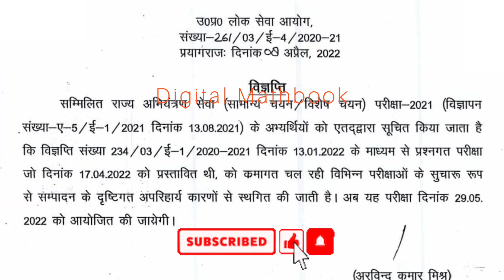UPPSC AE Exam Postponed।uppscexamdate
uppsc ae exam date 2022
uppsc ae exam
uppsc ae exam date 2021
uppsc ae syllabus
uppsc ae sarkari result
uppsc ae previous year paper
uppsc ae exam date
uppsc ae postponed
uppsc ae admit card
uppsc ae admit card 2021
uppsc ae age limit
uppsc ae answer key
uppsc ae advertisement
uppsc ae admit card 2020
uppsc ae application form 2022
uppsc ae advertisement 2021 pdf
uppsc ae book
uppsc ae book pdf
uppsc ae book made easy
uppsc ae book civil
uppsc ae book mechanical
uppsc ae basic pay
uppsc ae book ies master
uppsc ae best test series
uppsc ae cut off
uppsc ae cut off 2020
uppsc ae civil
uppsc ae civil syllabus
uppsc ae cut off 2019
uppsc ae civil previous year paper
uppsc ae civil test series
uppsc ae cut off 2020 pdf
uppsc ae detailed syllabus
uppsc ae department
uppsc ae date
uppsc ae date 2021
uppsc ae department preference
uppsc ae date 2022
uppsc ae date of exam
uppsc ae detailed solution
uppsc ae exam postponed
uppsc ae exam 2022
uppsc ae exam pattern
uppsc ae electrical
uppsc ae test series
uppsc ae freejobalert
uppsc ae form
uppsc ae full form
uppsc ae free mock test
uppsc ae final cut off 2020
uppsc ae form last date
uppsc ae form 2022
uppsc ae final result 2020
uppsc ae grade pay
uppsc ae gs syllabus
uppsc ae gs book
uppsc ae general studies
uppsc ae gs notes pdf
uppsc ae general studies book made easy
uppsc ae general studies book
uppsc ae general hindi notes pdf
uppsc ae hindi syllabus
uppsc ae hindi book
uppsc ae hindi previous year paper
uppsc ae hindi
uppsc ae hindi book made easy
uppsc ae hindi notes pdf
uppsc ae hindi paper
uppsc ae hindi course
uppsc ae interview
uppsc ae in hand salary
uppsc ae interview marks
uppsc ae interview quora
uppsc ae in hand salary quora
uppsc ae ies master test series
uppsc ae ies master book
uppsc ae interview date
is uppsc ae exam postponed
is uppsc ae conducted every year
is uppsc ae exam tough
is uppsc ae group a or b
uppsc ae job profile
uppsc ae job profile quora
uppsc ae joining letter
uppsc ae job location
uppsc ae joining
uppsc ae jal nigam
uppsc ae free job alert
uppsc ae 2019 joining date
uppsc ae answer key made easy
uppsc ae answer key 2020 pdf download
uppsc ae answer key official
uppsc ae answer key 2016 made easy
uppsc ae answer key chemical engineering
uppsc ae 2013 answer key
uppsc ae electrical answer key
uppsc ae life quora
uppsc ae last year paper
uppsc ae last year cut off
uppsc ae last date
uppsc ae lecturer result
uppsc ae latest notification
uppsc ae latest update
uppsc ae level
uppsc ae mechanical
uppsc ae made easy test series
uppsc ae made easy book
uppsc ae mechanical syllabus
uppsc ae mechanical previous year paper
uppsc ae mock test
uppsc ae mechanical cut off
uppsc ae mechanical test series
uppsc ae notification
uppsc ae notification 2021
uppsc ae notification 2021 pdf
uppsc ae non tech syllabus
uppsc ae news
uppsc ae notes
uppsc ae new vacancy
uppsc ae negative marking
uppsc ae offline test series
uppsc ae online coaching
uppsc ae online test series
uppsc ae official notification pdf
uppsc ae official syllabus
uppsc ae official answer key
uppsc ae official notification
uppsc ae online course
uppsc ae postponed news
uppsc ae paper pattern
uppsc ae paper
uppsc ae previous year paper book pdf
uppsc ae promotion
uppsc ae pagalguy
uppsc ae quora
uppsc ae question paper
uppsc ae qualification
uppsc ae question paper civil
uppsc ae quality assurance
uppsc ae question paper 2013
uppsc ae question bank
uppsc ae question bank pdf
uppsc ae result
uppsc ae recruitment 2022
uppsc ae result 2021
uppsc ae recruitment
uppsc ae result 2019
uppsc ae recruitment 2021
uppsc ae result pdf
uppsc ae result 2020
uppsc ae salary
uppsc ae syllabus 2021
uppsc ae salary quora
uppsc ae selection process
uppsc ae subject wise weightage
uppsc ae sarkari result 2019
uppsc ae test series made easy
uppsc ae test series pdf
uppsc ae total marks
uppsc ae test series unacademy
uppsc ae test series testbook
uppsc ae test series ace academy
uppsc ae test series mechanical
uppsc ae upcoming vacancy
uppsc ae unacademy
uppsc ae update
uppsc ae unacademy test series
uppsc upcoming ae vacancies in 2020
uppsc ae exam update
uppsc ae result update
uppsc ae vacancy details
uppsc ae vacancy 2020
uppsc ae vs uppcl ae
uppsc ae vacancy sarkari result
uppsc ae vs gate
uppsc ae which grade job
uppsc ae weightage
uppsc ae website
uppsc ae written cut off
uppsc ae whatsapp group
uppsc ae work profile
uppsc ae written result
uppsc ae category wise vacancy
uppsc ae exam news
uppsc ae youth publication
uppsc ae youth competition times pdf
uppsc ae yct book
uppsc ae yct
uppsc ae previous year cutoff
uppsc ae previous year paper with solution
uppsc ae exam notification
uppsc ae ee syllabus
uppsc ae notification 2019 pdf
uppsc ae 1006 post
uppsc ae paper 1 syllabus
uppsc ae paper 1 exam date
uppsc ae 2022
uppsc ae 2022 exam date
 eligibility